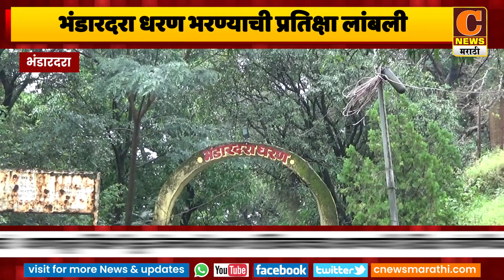भंडारदरा धरण भरण्याची प्रतिक्षा लांबली, धरणातून पाणी सोडले,१० ऑगष्ट दरम्यान तांत्रिकदृष्ट्या भरणार ?